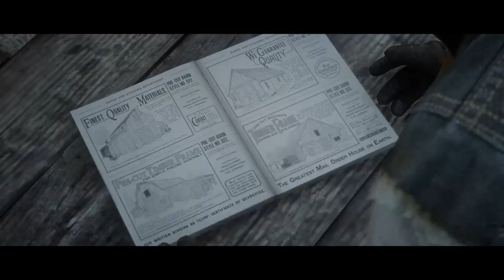Red Dead Redemption 2 - Capitulo 78 - Una Nueva Jerusalén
En el capitulo de hoy John y sus amigos se ponen manos a la obra para construir la casa y después iremos a Blackwater para comprar un establo, el problema es que no tiene dinero suficiente para pagarlo, por suerte se encuentra con Sadie que le salva de la situación.